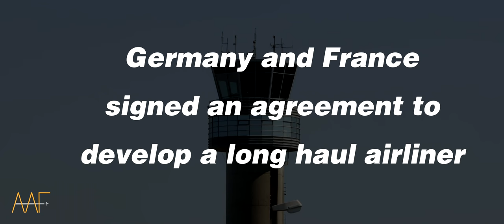50 Years Airbus | An Aviation Film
50 Years Airbus - An Aileron Aviation Films Production

On May 29, 1969 Germany and France signed an agreement to build a two-engined widebody aircraft. By that day the Airbus A300 was born. In 50 years Airbus has built seven aircraft and enhanced its current models with new engines and sharklets.

Chantal & Ole

Huge Thanks to our patreons Mario Siedersleben and David Sandell!
We really appreciate your fantastic support, thank you so much!